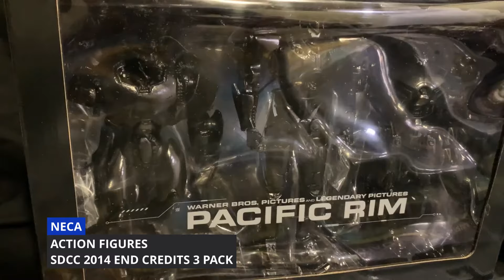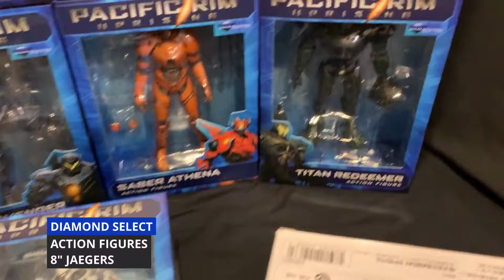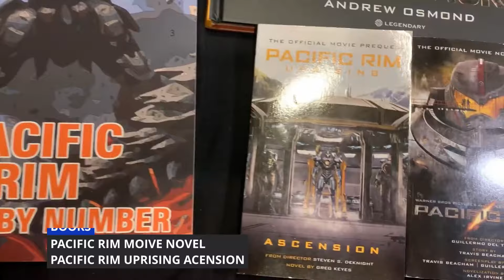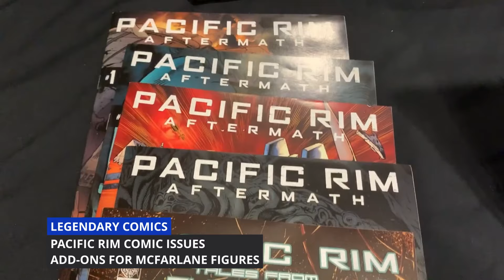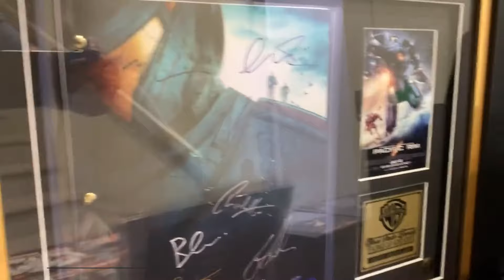My Entire Pacific Rim Collection Showcase - Aug 2024 | Neca/Diamond Select/Bandai/Books//Comics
Here is my entire collection of Pacific Rim as of August 2024. I have a decent sized collection with figures from Neca, Bandai, Diamond Select, and McFarlane. There's custom action figures, books, movies, comics, and other merch I've collected.

Timestamps:
00:00 - Neca Collection
04:16 - Diamond Select, McFarlane, Bandai, Customs
07:28 - Coloring Books, Art Book, Novels, Comic, Board Game, Art

This channel explores everything Kaiju🐉 from games💻, movies🎬, tv shows📺, comics📄, action figures🐥, and anything else Kaiju✔️

The support is very much appreciated and thank you so much🙏 to my community ❤️

🟪 ➤ Discord: None Currently (Maybe in the future😀)
😂 ➤Tiktok: None Currently (Maybe in the future😀)